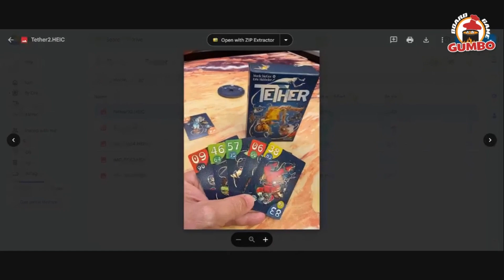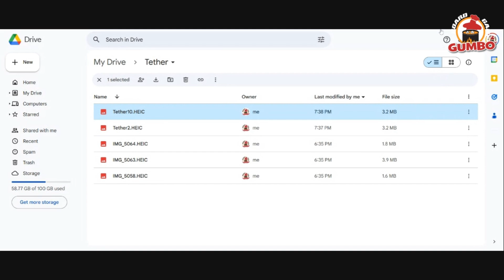Tether with the ChuckCon Krewe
BJ chats with the Gumbo Live and ChuckCon Krewe about recent plays of Tether!

Laissez les bon temps rouler!

Board Game Gumbo plays your games every TUESDAY on TWITCH!
@boardgamegumbo on Facebook, YouTube, Twitter, Twitch, Bluesky, and Instagram
← our written reviews, news, and convention recaps